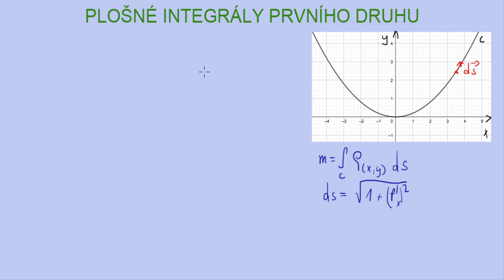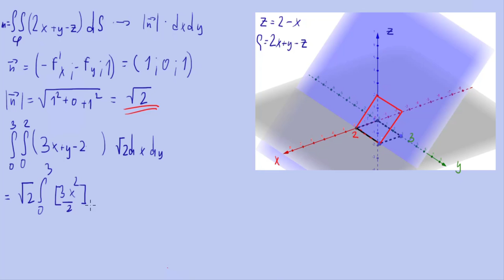Plošný integrál prvního druhu 1 | 1/7 Plošné integrály | Matematika | Onlineschool.cz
Bojuješ s plošnými integrály? Už nemusíš. V tomto videu si vysvětlíme povahu plošných integrálů prvního druhu. Ty přiřazují každému bodu na ploše určitou hodnotu a ty pak prosčítává přes celou oblast. Tak jako u křivkových integrálů je zde nutný určitý převod, protože umíme integrovat pouze podle proměnných x y z a ne podle elementů plochy dS.

Základem je najít vztah mezi elementem dxdy a elementem plochy dS. Ten nalezneme pomocí normálového vektoru elementu dS. Pokud toto víme, můžeme integrovat již přes oblast v oblasti, která je průmětem plochy S do roviny xy.

V tomto videu se budeme věnovat plochám, které jsou vyjádřitelné explicitně a jejich normálový vektor můžeme určit snadno pomocí parciálních derivací.

Pokud si potřebuješ propočítat více příkladů na plošné integrály prvního i druhého druhu, Gauss-Ostrogradského či Stokesovu větu, tak mám pro tebe na tato témata i sbírku řešených příkladů zde